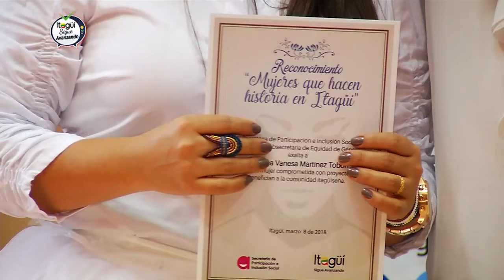Día de la Mujer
Una velada en la que exaltamos a aquellas mujeres que escriben la historia de nuestro municipio fue parte de las actividades que desarrollamos en la conmemoración del Día Internacional de la Mujer. Les presentamos un resumen de la manera cómo vivimos la jornada.